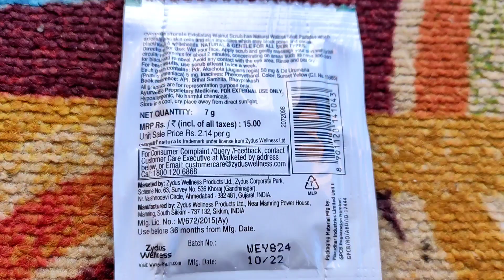Himalaya neem scrub VS Everyuth walnut scrub/himalaya neem scrub pouch/Everyuth walnut scrub pouch